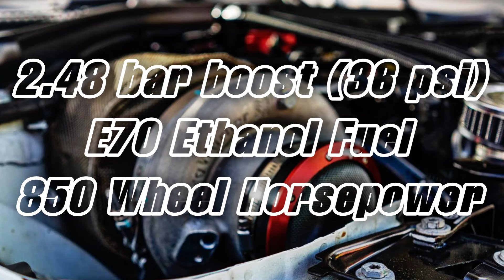850 WHP BMW 340i F30 X-Drive Stage X | Acceleration from 100-200 km/h & 60-130 mph)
We present you one the World🌍Fastest BMW 340i  F30 X-Drive with Stock Engine. This BMW 340i F30 Stage X makes with (low boost) 850 WHP = Apx. 1000 HP Crank Horsepower pushing 36 PSI of boost through one Borgwarner EFR9180 Turbo.

📸 follow the Owner in Instagram

📸 follow the Builder in Instagram

📸 follow the Tuner in Instagram
➡️ @Rod Sutphin